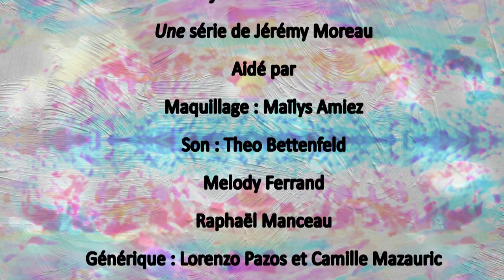Truc inter-épisode 1 Aurillac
Premier inter-inter épisode de la web-série, Truc au Festival d'Aurillac
Maquillage et apparition : Maïlys Amiez
Apparition et bonne humeur : Raphaël Manceau

Générique de début : Camille Mazauric et Lorenzo Pazos

Merci à tous les festivaliers et les artistes du Festival d'Aurillac !